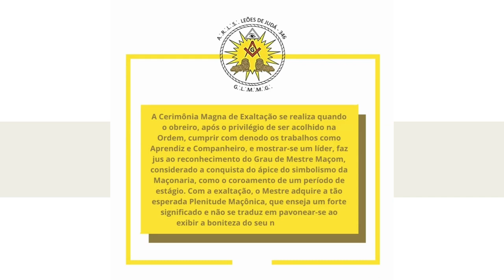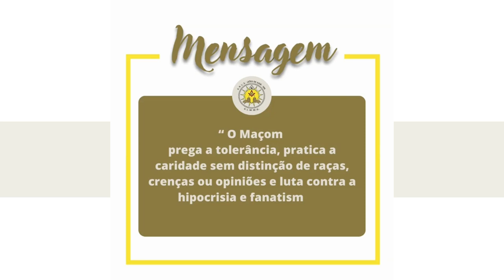PLENITUDE MAÇÔNICA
✍🏽A Cerimônia Magna de Exaltação se realiza quando o obreiro, após o privilégio de ser acolhido na Ordem, cumprir com denodo os trabalhos como Aprendiz e Companheiro, e mostrar-se um líder, faz jus ao reconhecimento do Grau de Mestre Maçom, considerado a conquista do ápice do simbolismo da Maçonaria, como o coroamento de um período de estágio. Com a exaltação, o Mestre adquire a tão esperada Plenitude Maçônica, que enseja um forte significado e não se traduz em pavonear-se ao exibir a boniteza do seu novo avental.

✍🏽Implica ser, a partir de então, protagonista, proativo e estar sintonizado com todos os movimentos da Maçonaria Universal, fazendo-se respeitado e reconhecido como Mestre, na Ordem e na Sociedade. Deve assumir a responsabilidade pelos trabalhos da sua Oficina, com o direito de ser votado, ocupar cargos e estar inclusive comprometido a ajudar nos trabalhos em qualquer outra Loja regular nos Graus Simbólicos, quando solicitado, sempre com foco no aprimoramento.

✍🏽“ O Maçom prega a tolerância, pratica a caridade sem distinção de raças, crenças ou opiniões e luta contra a hipocrisia e fanatismos." (sabedoria maçônica)

➡️ Deseja saber mais?
Clique Aqui ➡️ @lojaleoesdejuda346